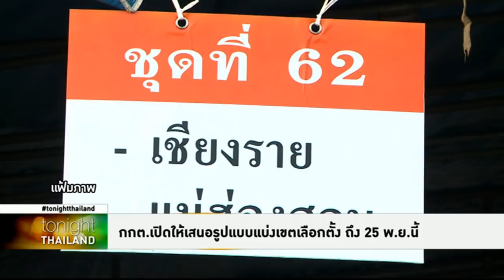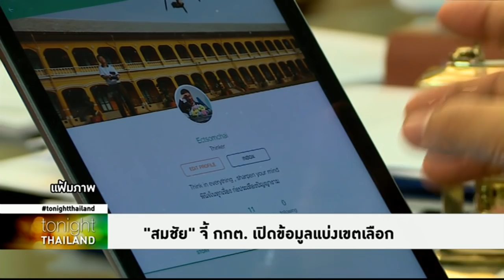Tonight Thailand - กกต.เปิดให้เสนอรูปแบบแบ่งเขตเลือกตั้ง ถึง 25 พ.ย.นี้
กกต.เปิดให้พรรคการเมือง-ประชาชน ร้องเรียนและเสนอรูปแบบการแบ่งเขตเลือกตั้ง ภายใน 25พ.ย.นี้ ด้าน 'สมชัย ศรีสุทธิยากร' จี้ กตต. เปิดข้อมูลแบ่งเขตเลือกผ่านเว็ปไซต์ อย่าทำให้เป็นแค่พิธีกรรม